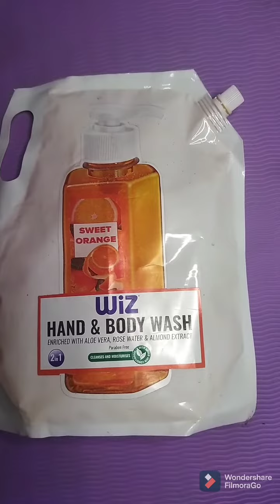Wiz Hand Wash And Body Wash (2 in 1) | Cheapest Body And Hand Wash.